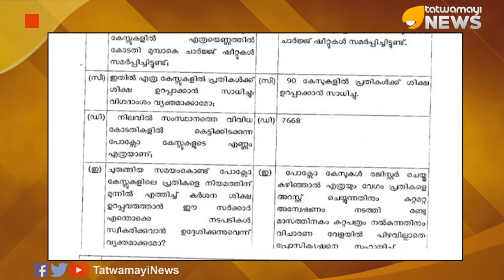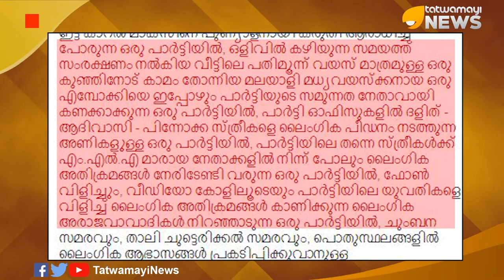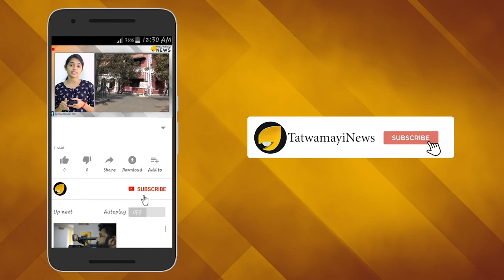പോക്സോ കേസുകളുടെ തലസ്ഥാനമോ? ലജ്ജിക്കുക കേരളമേ..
പിണറായി വിജയന്‍ മുഖ്യമന്ത്രിയായതിന് ശേഷമുള്ള രണ്ടര വർഷക്കാലയളവിൽ മാത്രം 6,934 കുട്ടികൾ ലൈംഗികമായി പീഡിപ്പിക്കപ്പെട്ടതിന്‍റെ കേസുകളാണ് രജിസ്റ്റർ ചെയ്തത്. 2016 മെയ് 25 മുതല്‍ 2018 ഡിസംബര്‍ നാല് വരെയുള്ള കാലയളവിലെ കണക്ക് ആണിത്. ഇത്രയും കേസിൽ 7,924 പ്രതികൾ ഉണ്ട്.